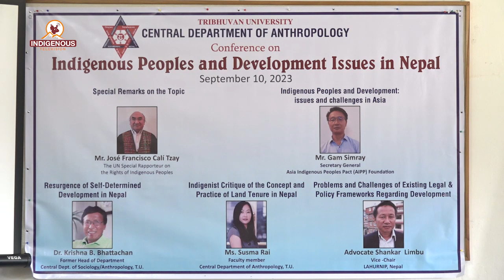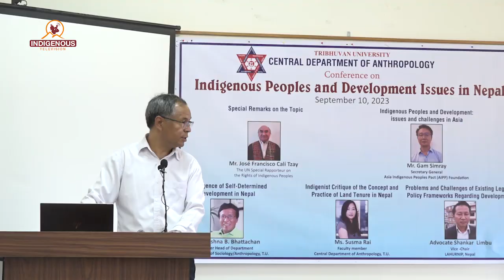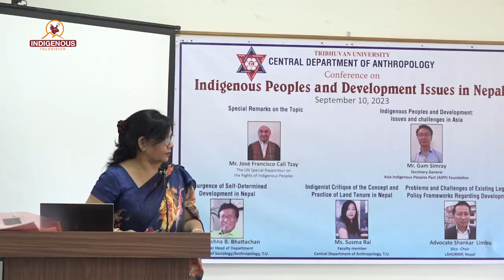TU मानवशास्त्र विभागमा आदिवासीको अधिकार सम्बन्धि UN विशेष समाधिक्षक José Francisco Calí Tzay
त्रिवि मानवशास्त्र विभागमा आदिवासीको अधिकार सम्बन्धि संयुक्त राष्ट्रसंघका विशेष समाधिक्षक José Francisco Calí Tzay
Program Name:

MCR Chief:
Pam Sunuwar

Camera Person:
Anish khadgi

Reporter:
Dolma Sherpa

Editor Chief:
Rojina Lama

Video Editor:
Anjana Rai

VFX/Operations
Surya Lama

Marketing Chief:
Shailesh Dangol

Executive Producer:
Kumar Yatru

Managing Director:
Jagat Dong

Chair Person:
Dev Kumar Sunuwar